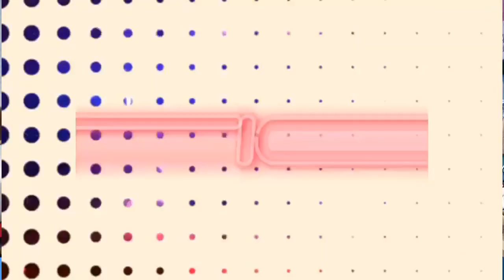Japón es Campeón Mundial de Beisbol Ganadores y Perdedores en el WBC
El Clásico Mundial terminó por esta edición, pero en este programa analizamos los ganadores y perdedores de este magno evento.